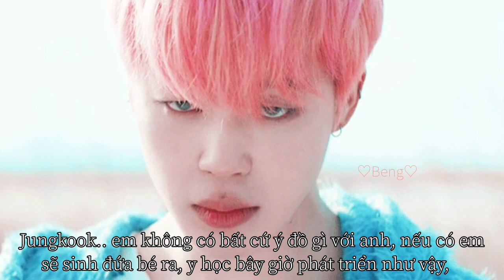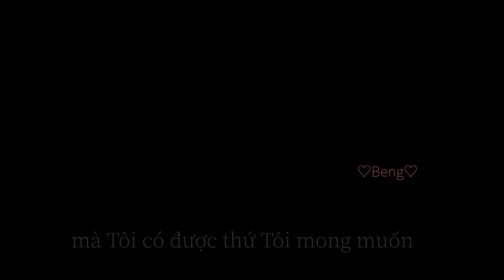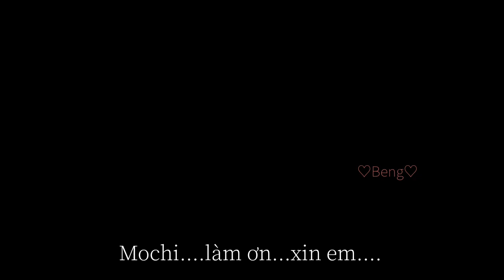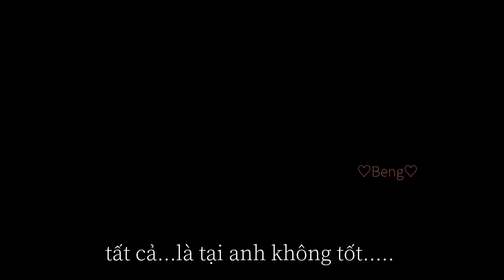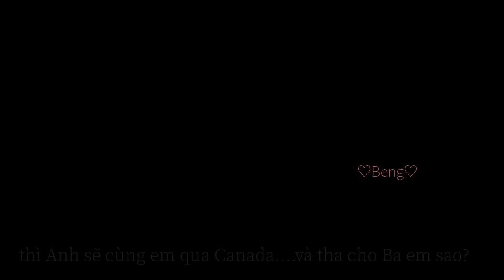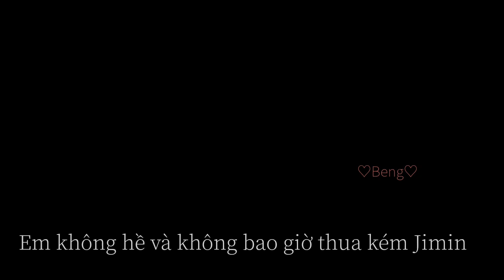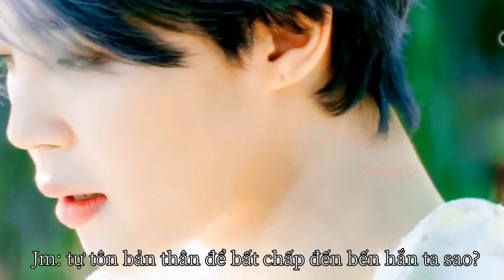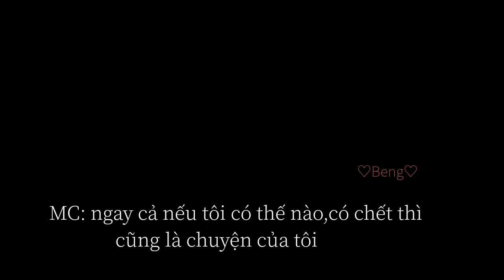[ BTS FILM ] KOOKMIN - ĐÔC TÂM EP 10